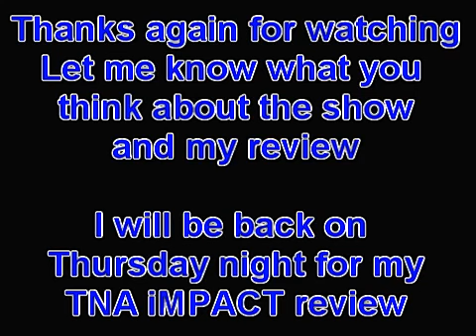WWE RAW Review 11/1/10 A.D./TV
Welcome back to CJ's solo review of the WWE RAW for 11/1/10. I hope you enjoy our show, Please drop your comments on what you thought of the show & also your feedback on my review.

Here's the info for my Fantasy Basketball league

Here's the link for my Bragging Rights review

We also update the latest WWE, TNA, ROH & all the independent wrestling news. There's tons of cool features to it. We have live chat every WWE & TNA TV show & PPV. Awesome forums, Tons of unique video's & podcast, all this with No POP-UPS. You must bookmark us & check it daily. It's got the up to minute news, just like the major sites do.